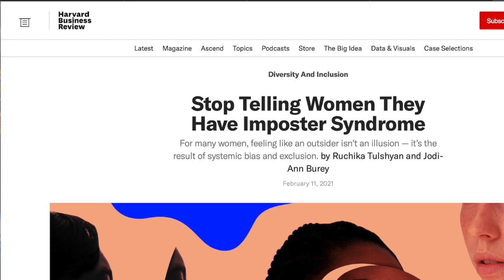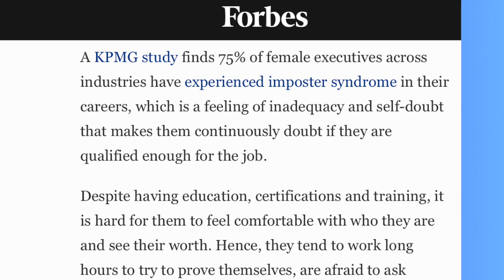Beat Imposter Syndrome: Facts Over Feelings | Lessons Learned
In this episode of "Unlocking Lessons Learned," we dive into imposter syndrome, exploring what it is, how it's often rooted in exclusion and bias, and effective strategies to combat it. Learn how to tackle imposter syndrome by relying on facts rather than emotions. The presenter Amrita Tripathi relies on insights from articles (including HBR, Forbes), workshops and her own experiences.
Empower yourself to recognise your true worth and achieve your full potential.